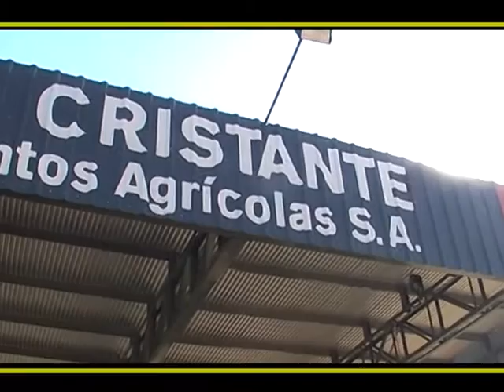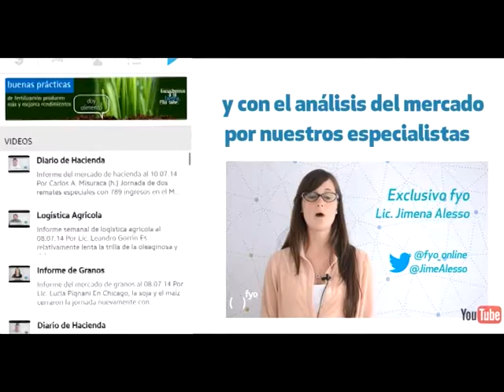MUNDO AGRO CBA 03LUN12ENE2015 AGROMUTUAL 2014